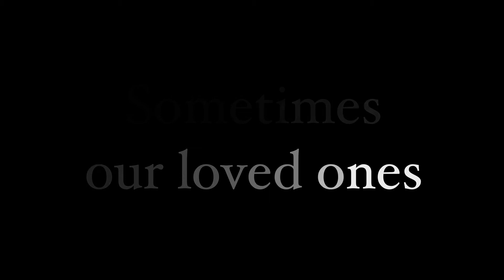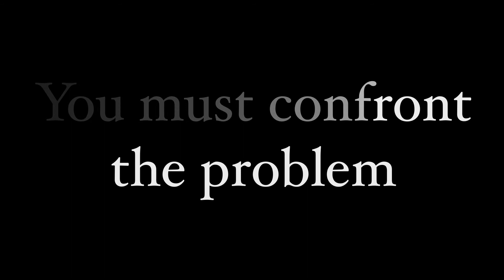Stay With Me - Final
Final copy of Stay With Me